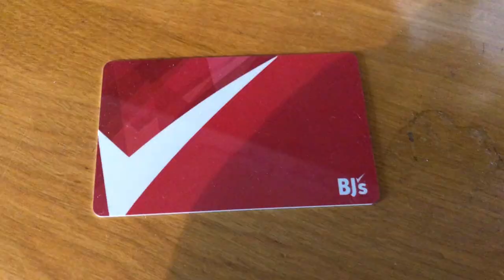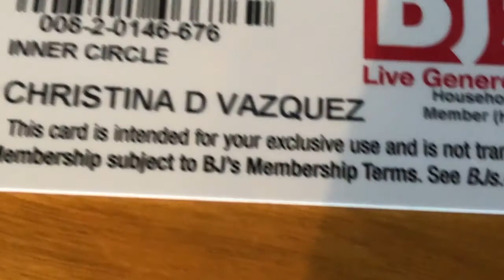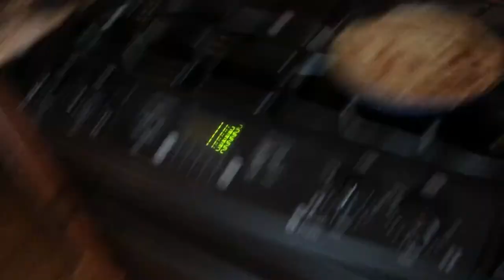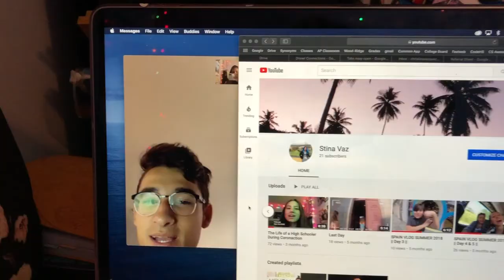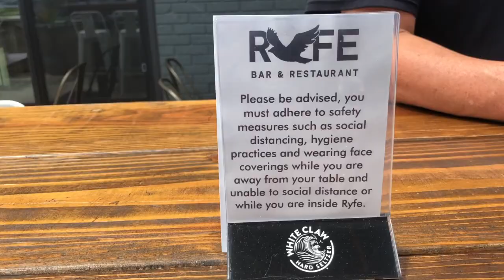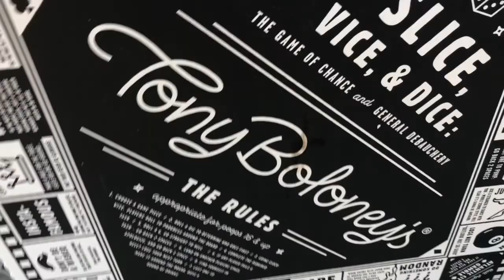Life of a Future College Student During Corona-- part 7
Yessirrrrrr